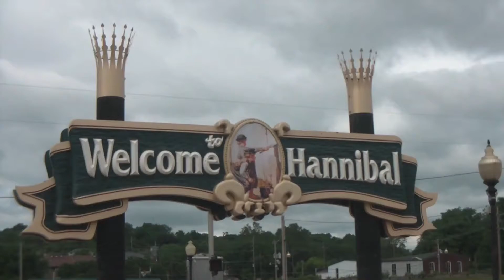Dylan Crane 2011 Spring Edit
will have alot more street in next edit!